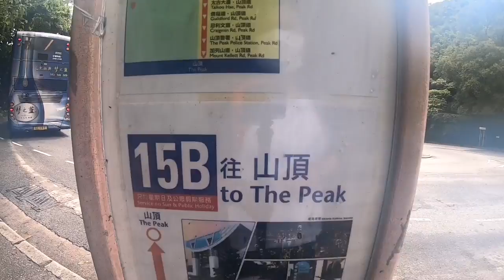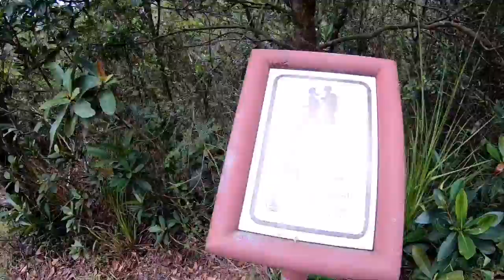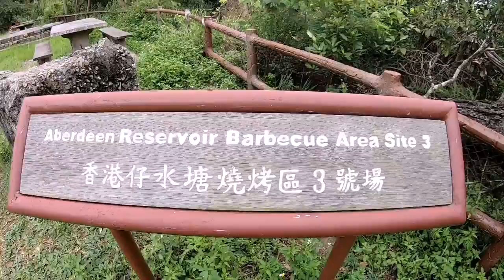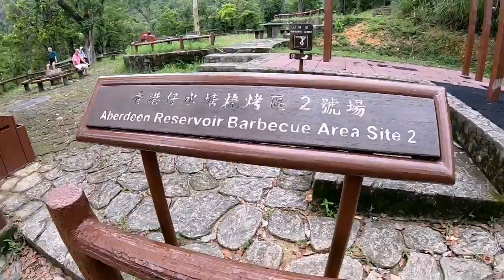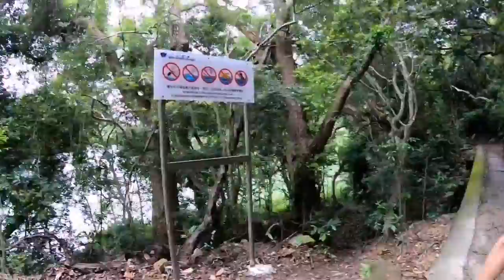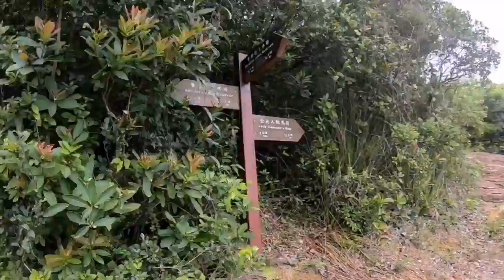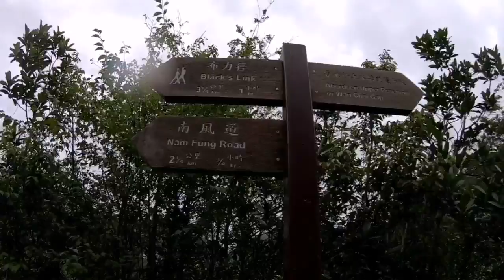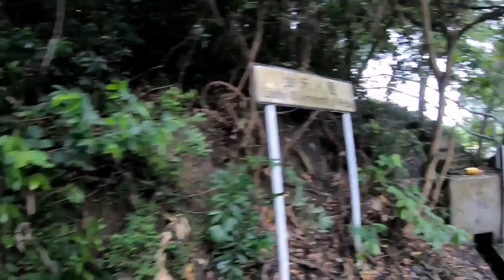Aberdeen Reservoirs 香港仔水塘- June 14,2020❤❤❤🍀🍀🍀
CORRECTION: At the end part of the video i should say Nam Fung Rd. not Nam Chung Rd.